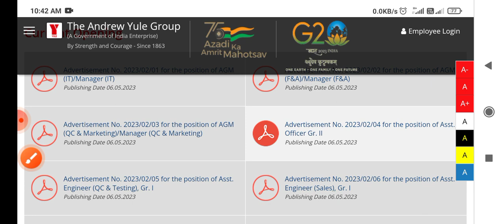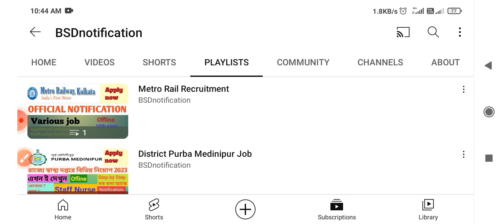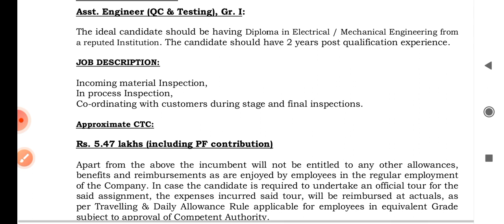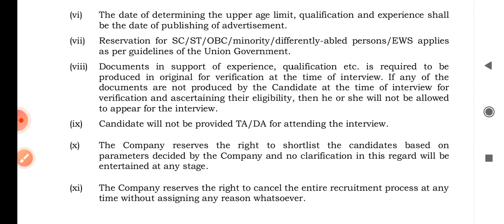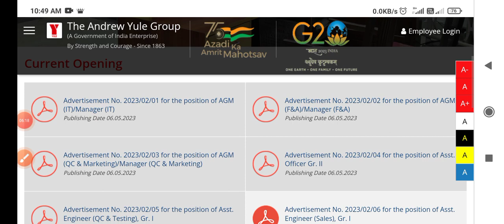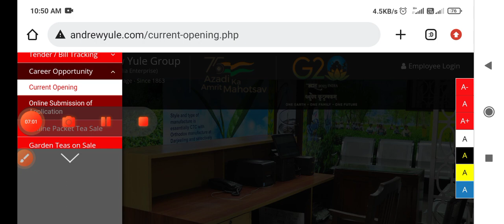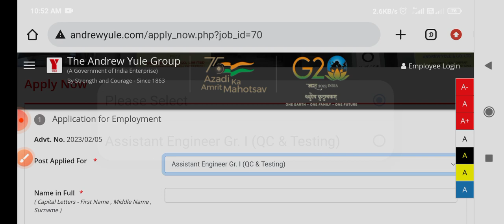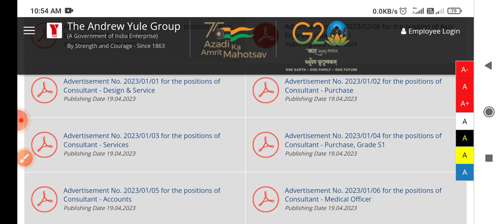andrew yule recruitment 2023 | technical and non technical job | andrew yule job 8/5/23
∆ ⬇️Your Queries⬇️

andrew yule and company limited
andrew yule & company Itd
andrew yule
andrew yule news
andrew yule job latest news today
andrew yule latest news today
andrew yule latest news
diploma pass job
mechanical diploma pass job
electrical diploma pass job
technical and non technical job
wb job vacancy 2023
wb job
Wb hospital job
West Bengal hospital job
west bengal recent job vacancy
west bengal recent recruitment
west bengal municipal service commission form fill up
west bengal mausam vibhag
west bengal krishi prayukti sahayak
west bengal news
Wb govt job notification 2023
Wb govt job recruitment notification 2023
diploma job vacancy 2023
diploma jobs in west bengal
diploma recruitment 2023
diploma recruitment 2023 government job

Here,
Admission notifications
And others